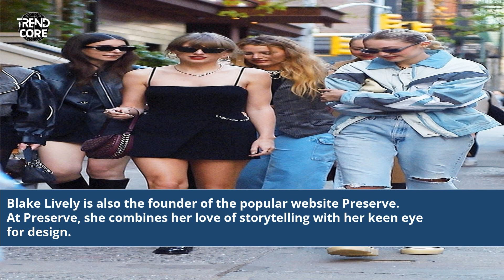Blake Lively And Taylor Swift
blake lively and ryan reynolds at taylor swift concert
ryan reynolds and blake lively at taylor swift concert
is blake lively and taylor swift friends
blake lively kids taylor swift
blake lively taylor swift video
blake lively and taylor swift best friends
blake lively taylor swift baby
blake lively taylor swift i bet you think about me
how do blake lively and taylor swift know each other
blake lively e taylor swift
blake lively et taylor swift
taylor swift video blake lively
are blake lively and taylor swift friends
taylor swift blake lively eras tour
how do taylor swift and blake lively know each other
taylor swift blake lively i bet you think about me video
is taylor swift and blake lively related
taylor swift lover tour dates
taylor swift ryan reynolds blake lively
blake lively kids in taylor swift song